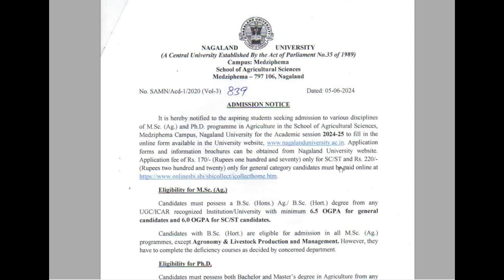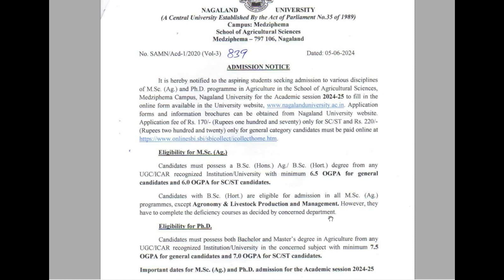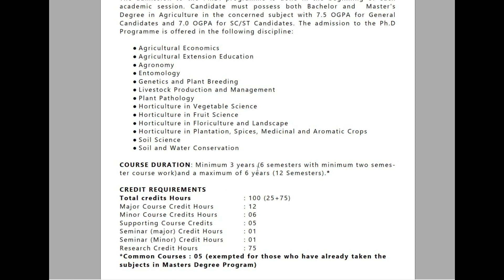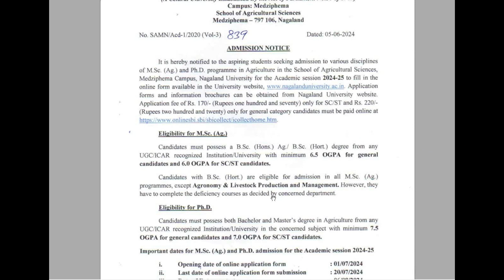Admission at Nagaland University 2024-25 | MSc & PhD (Agriculture) | Medziphema Campus | CUET Exam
The School of Agricultural Sciences(SAS) is a premier institute in the field
of Agriculture in North Eastern Hill Region of India. It is one of the Seven
Schools of Nagaland University and located at Medziphema in the foothills of the Pauna range under Chumoukedima District. The Campus is 45 kms from Kohima (Capital of Nagaland) and 32 kms away from Dimapur, a commercial hub of Nagaland which is well connected with road, rail and air to other parts of India.

ACADEMIC DEPARTMENTS
● Agricultural Economics
● Agricultural Engineering
● Agricultural Extension Education
● Agronomy
● Entomology
● Genetics and Plant Breeding
● Horticulture
● Livestock Production and Management
● Plant Pathology
● Rural Development and Planning
● Soil Science
● Soil and Water Conservation
● Vocational Studies and Skill Development

For admission in M.Sc.(Ag.) & Ph.D. (Ag.) Program, 30% seats shall be filled through ICAR quota, under CUET and the remaining 70% seats shall be filled through NU admission process.